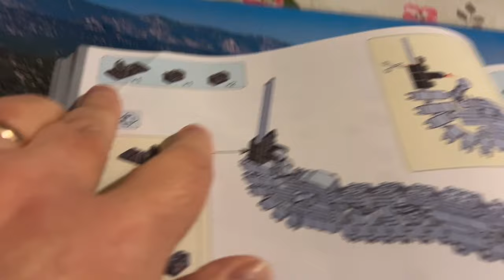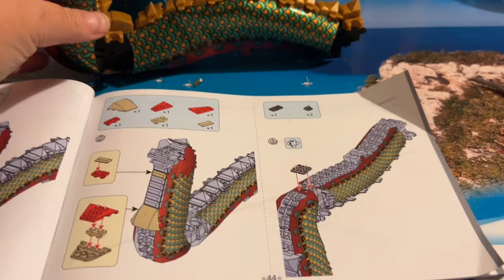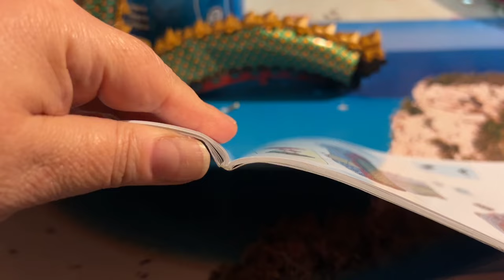Vlog pranzo dai miei + giretto + relax !!! 😜😂😅 10 marzo 2024